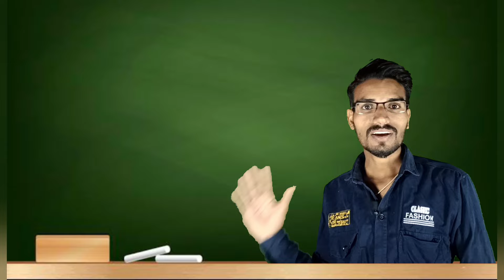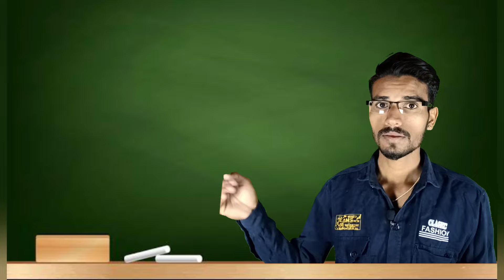Calcium देने से होगा पशुओं में भारी नूकसान? Calcium uses in cattle | Ostovet fort calcium | Himcal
Hada vets club,ostovet calcium use in hindi,ostovet calcium,ostovet calcium for cow,ostovet calcium in cow,ostovet calcium in buffalo,ostovet forte calcium,himcal calcium,himalaya himcal calcium,calcium use in animals,best calcium for milk increase,Fhytocal plus,Calcimust strong calcium,pashu ko calcium kab dena chahiye,पशुओं को केल्सियम कौनसा दें,कैल्शियम से पशुओं को फायदा,पशुओं को कौनसा केल्सियम दें,पशु का दूध बढ़ाने के लिए कैल्शियम,Vet medicine

पशु पालन एवं पशु चिकित्सा की जानकारी और इलाज
SURGERY
MPD
सभी के लिये

DR. B.S. HADA
INDIA